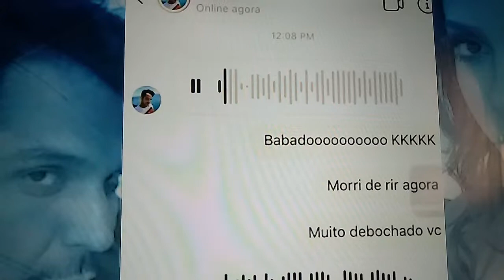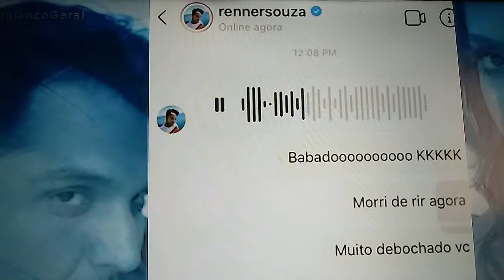Ex de Anitta xinga ela e seus amigos